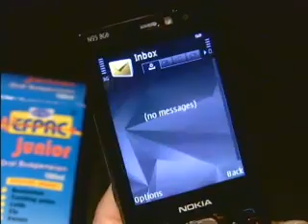Mpedigree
Mpedigree, from the Forum Nokia Calling All Innovators Contest, allows anyone in a developing nation with a mobile phone to receive up-to-date drug pedigree information at the point of purchase, enabling individuals to find out if a medication is genuine or not before using it. It works via text messaging, accessible on all Nokia phones.